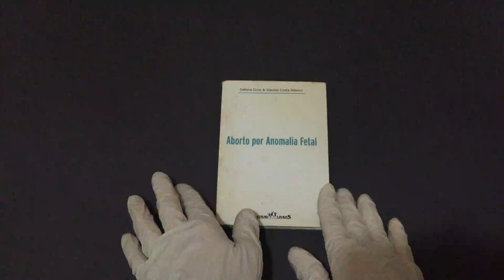Compre Agora: Aborto por Anomalia Fetal